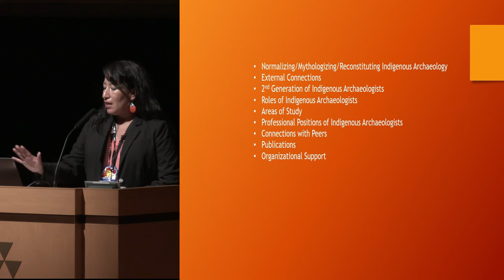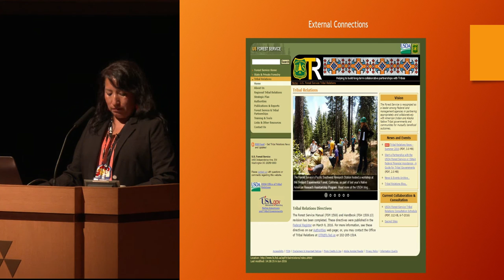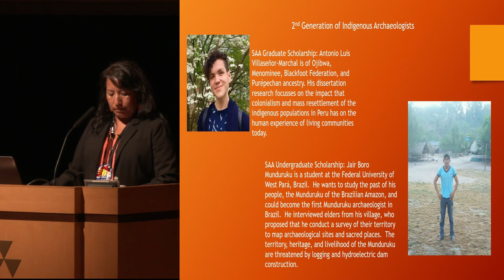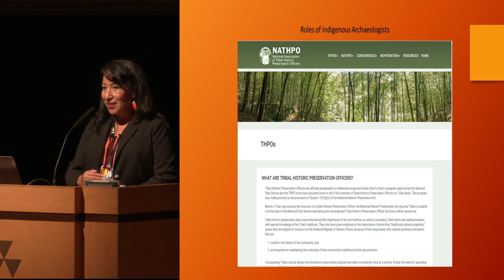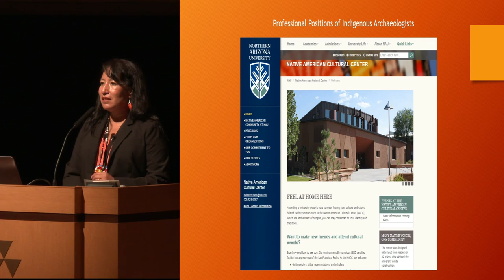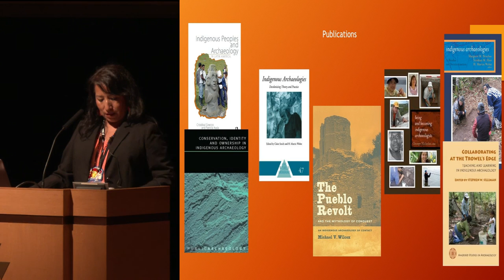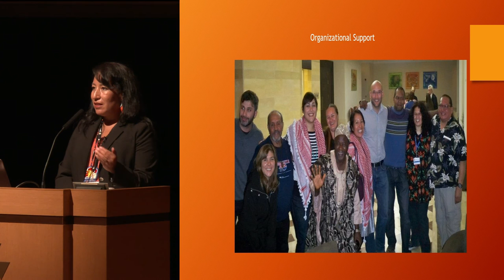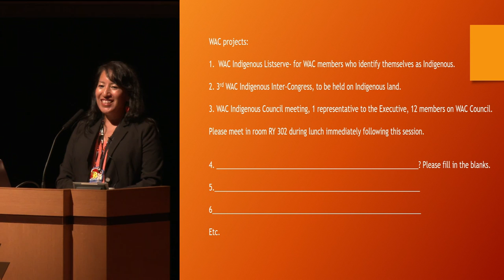WAC Indigenous Plenary - Dorothy Lippert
Presented at the WAC-8 Indigenous Plenary